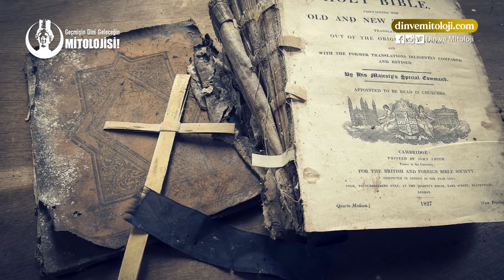İSA VE MUHAMMED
KAYNAKLAR▼
• Necm 39-40
• Tevbe 5
• Bakara / 178
• Luka / 7. 36-39
• Yuhanna 11-2
• Luka 10:39-42
• Matta 5/ 39
• Yuhanna 8:3-9
• Ebû Dâvud, Hudûd 26, h. no: 4450, 4451
• Ahzab 27
• Saff 11
• Fetih 1
• Matta 6:25-26
• Markos 10:21-25
• W. A. Sibly, M. D. Sibly, The History of the Albigensian Crusade: Peter of les Vaux-de-Cernay's "Historia Albigensis" (Boydell, 1998).
• Christian Churches of God. "The Treatise of Ermengaudus (No. B8)". Ccg.org.
• Anne Bradford Townsend, The Cathars of Languedoc as heretics: From the Perspectives of Five Contemporary Scholars, page 147 (UMI Microform, ProQuest, 2008). Ph.D. dissertation
• Walter L. Wakefield, Austin P. Evans, Heresies of the High Middle Ages: Translated with Notes, page 234 (New York: Columbia University Press, 1991). The authors speculate on page 230 that this could have been the source used by Peter of Vaux de Cernay.
• Carr, Flora (March 30, 2018), "The Real Reason Why Mary Magdalene Is Such a Controversial Figure", TIME
• Ehrman, Bart D. (2004), Truth and Fiction in The Da Vinci Code: A Historian Reveals What We Really Know about Jesus, Mary Magdalene, and Constantine, Oxford, England: Oxford University Press
• Casey, Maurice (2010), Jesus of Nazareth: An Independent Historian's Account of His Life and Teaching, New York City, New York and London, England: T & T Clark
• Sam Masters (April 11, 2014). "Jesus had a wife, say scientists, as ancient papyrus scroll verified – Americas – World". The Independent.
• Witcombe, Christopher L. C. E. (June 2002), "The Chapel of the Courtesan and the Quarrel of the Magdalens", The Art Bulletin, 84 (2): 273–292, doi:10.2307/3177269, JSTOR 3177269
• Casey 2010, pp. 25–26, 544–545.